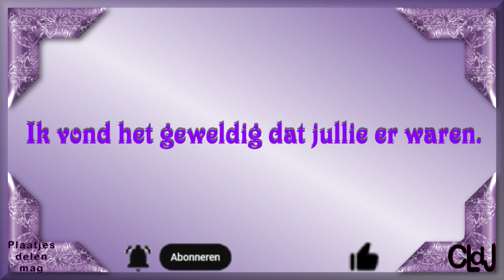do 14 sept | Willy | Bouwtrein | Terrasje | De Boys van Golden Scissors | Patrick & Sky. #1957